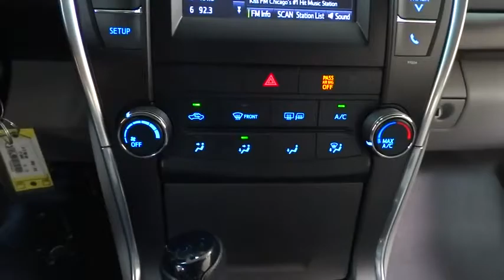2016 Toyota Camry Des Plaines, Elmhurst, Schaumburg, Chicago, Naperville, IL TP4861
2016 Toyota Camry
2016 Toyota Camry LE/POWER SEAT - $$ SAVE FROM NEW & LONGER WARRANTY TOO!!! - Stock#: TP4861 - VIN#: 4T1BF1FK5GU556986

Bredemann Toyota
1301 W Dempster St

*BREDEMANN, JUST RATED A 5 STAR DEALER OF THE YEAR & A+ BY THE BBB!**THE BEST PRICES, THE BEST VEHICLES AND THE BEST SERVICE FOR OVER 104 YEARS, WE ARE LUCKY TO HAVE THE BEST CUSTOMERS TOO, THANK YOU!**THOUSANDS LE$$$$$$ THAN NEW & LONGER WARRANTY TOO = GREAT OPPORTUNITY FOR YOU!**LE PACKAGE POWER SEAT, BACKUP CAM, BLUETOOTH, CD/MP3 PREMIUM SOUND *AND *TRACTION/STABILITY CONTROL *TO KEEP YOU COMFY SAFE AND SOUND. THIS MONTH WE ARE INCLUDING A* FREE CERTIFIED 7YR/100K WARRANTY ($1500 VALUE)* & IF ELIGIBLE *LOOOOW* RATE TOYOTA FINANCING. ROAD TRIP SEASON IS HERE, MAKE GREAT MEMORIES YEAR AFTER YEAR & *LETS GO PLACES!!!*